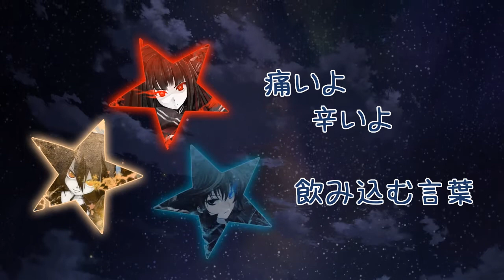【シンガーロイド】Black Rock Shooter 歌ってみた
Watch in HD and listen with headphones for better quality *^*

UGU. Too bad I couldnt hand in my lines cause of my stupid mic... But I know Megurun loves this song so I let her cover for me 8D Also this was meant to be Megurun's birthday present BUT GUESS WHAT. Some people didnt hand in lines on time so WOOT. We gave up and just made it a regular project 8DD But still HAPPY BELATED BIRTHDAY MEGU 8D

So yea. Everyone blends so well! And those harms and adlibs *^* I died when I first heard the mix cause it was perfection ~ And the animation is perfection too ~ Good job everyone :3
~Mi-tan~

Sorry for poor lyrics timing, I am lazy :X
~Katsumi~

THIS IS SO GOOD L;DKLDKLDSKLDSKJLDSKJDS
As all of you probably know, I really love the Black Rock Shooter franchise! Even if I didn't, I would still love this to pieces as everyone did so well and the animation is SO AMAZING *^*
This is definitely my favourite Kazoku cover so far~
~Megurun~

Singers :
Eien (vocaeien)
Chinx (mementomoro0666)
Ayka (xtheyukihimesama)
Megurun (DarkEmerl)
Katsumi (x3Kyu)
Lu (illuim)

Harmonies :
Ayka (xtheyukihimesama)

Mixer :
Katsumi (x3Kyu)

Animator :
Katsumi (x3Kyu)